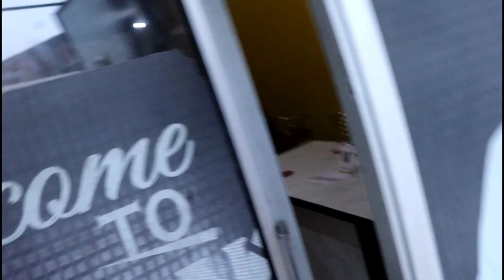Kis dhya wadhaiyan ne ❤